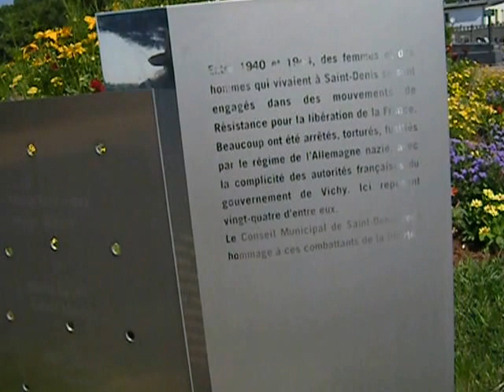VIDEO RESPONSE TO CORY R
Cory R did the same old thing, saying French men are only good at surrender, here on YT recently.

Look, I love George Meyer, I think THE SIMPSONS are brilliant, George is very nice, and his pal, Jack Handey, whom I knew directly and who invited me to write for SNL, is also wonderful -- still in touch with Jack.

But anyone who quotes the "capitulation monkeys" thing from the Homer Simpson is just a parrot, in my book.

I recommend the classic made-for-TV series, LA MAISON DES BOIS, early '70s, very famous French movie director did that -- it is so beautiful, and moving, and covers the WWI period not terribly far from Paris.

When you see the vast cemeteries -- Dutch, British, French, Belgian and so on -- and see some artifacts and documents in museums ... when you sense the blood in the soil in the Somme ... when you live where live WWI bombs are still found, causing entire areas to have to be promptly evacuated, you get a new perspective.

Pretty much the strongest, most questionable comments I've heard from the French in 21 years here are the few elderly left here who still don't like the "Bosch," and my Parisian spouse, who was stationed in Germany (obligatory service at that time) calls them "Germs" and sometimes mutters in their direction, "Go lose another war."  I've never heard a single anti-American sentiment in all my years here.  NONE.  I'd be all over it had I heard it.

The French abhor war, with cause.  Do you really know the history of The Terror?  Or any subsequent "French revolutions" in the 19th c.?

Do you know of the Commune, when Paris refused to surrender to the Franco-Prussian war?  Do you know of their barricades, the siege, the death, the way Paris was leveled?

They were outraged!  No way were they going to give in.  Out of the question.  So they didn't.

I recommend the movie BABETTE'S FEAST, with the astonishing Stephane Audran, who never seems to not nail a movie part.  I never seem to get tired of this movie, which has period costume, horses, foreign language, music, food, spirituality/religion, and impossible love.  I challenge you to see this and not be moved.

Hope you like this video, and Cory R, please learn more.